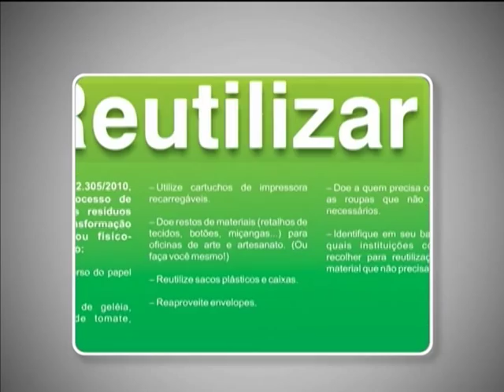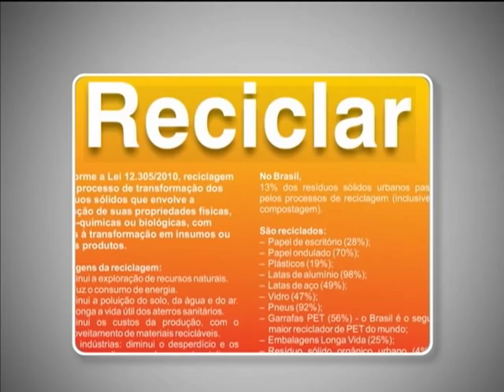Cartilha orienta sobre tratamento do lixo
NBR NOTÍCIAS -- 10.05.13: Atitudes simples podem contribuir para a conservação do meio ambiente. Para chamar a atenção da população para o assunto, o Ministério do Meio Ambiente (MMA) lançou uma cartilha que orienta sobre formas de reduzir os impactos negativos do lixo na natureza. A publicação reúne um conjunto de atitudes relacionadas aos hábitos de consumo que ajudam a poupar os recursos naturais, gerar menos resíduos e minimizar seu impacto sobre o meio ambiente.